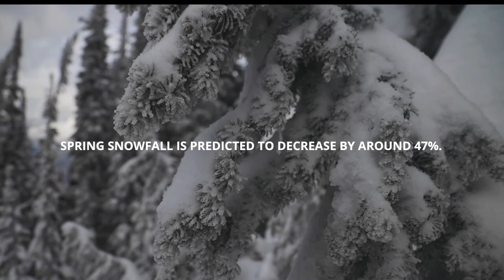AWAKEN: Athlete re cut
This is a recut of footage from the full Awaken film showcasing JJ Vinet of the Revelstoke portion of the film. See the full film here:

AWAKEN. A SunGod Film.

This is the story of three groups of winter adventurers, each dedicated to the pursuit of adventure, each loyal to their home playground. Filmed in three iconic winter locations, AWAKEN follows these adventurers as they are faced with the growing impact of climate change, right in their backyard. Contrasting the happiness we draw from the mountains with the harsh reality of an uncertain future, this film reminds us that the environmental message is truly simple; to adventure is to connect with the wild. It is this connection that empowers us to protect these fragile spaces and inspire others to follow.

Produced by: Georgina Craig
Cinematography: Jake Holland, Jakob Kennedy, Danny LeBlanc.
Edited by: Caspar Lett, Moveumedia.

Starring: JJ Vinet, Kim Vinet, Niki Kelly, Renee McCurdy, Paul Romain, Jodie Duguet, Lewis Foster, Hugh Newall.

Shot on location: Revelstoke (B.C Canada), Chamonix Mont-Blanc (The Alps, France), The Main Range (NSW, Australia).

Discover more about the film, message and our partnership with POW UK

SunGod exists to make Life Look Better. Discover more about SunGod, our community and their adventures